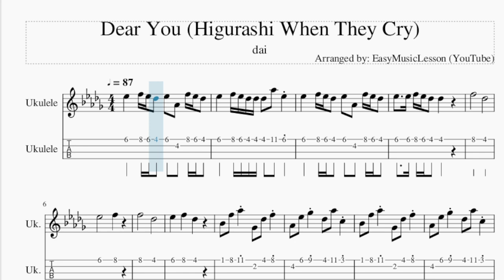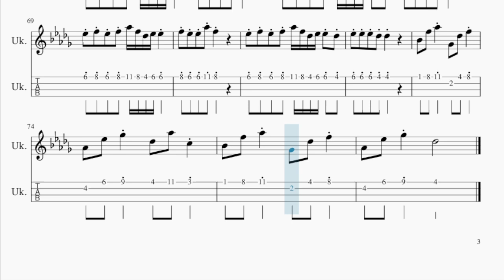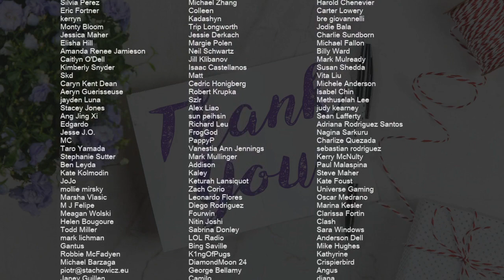Ukulele Tab: How to play Dear You (Higurashi When They Cry) by dai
Comment and let us know how the videos have helped you. It keeps us going! :)Here is a sheet music/tab video on the song Dear You (Higurashi When They Cry) by dai on the ukulele tab. A ukulele tab arrangement which is transposed to notes that are easily played by ukulele tab, for the song Dear You (Higurashi When They Cry) by dai.

EasyMusicLesson2 teaches you to play the your favorite instrument, through well-arranged sheet music so that you too can learn how to play Dear You (Higurashi When They Cry) by dai on the ukulele tab as fast as you can. A ukulele tab with backing tracks to help your play the song better.

Chords of Ukulele arrangement:
Bb Min   Gb Maj   Ab Maj   Db Maj   Bb Min   Gb Maj   Ab Maj
Db Maj   Bb Min   Gb Maj   Ab Maj   Db Maj   Bb Min   Gb Maj
Ab Maj   Db Maj   Bb Min   Gb Maj   Ab Maj   Db Maj   Bb Min
Gb Maj   Ab Maj   Db Maj   Bb Min   Gb Maj   Ab Maj   Db Maj
Gb Maj   Ab Maj   Db Maj   Eb Min   F Min   Gb Maj   Ab Maj
Db Maj   Bb Min   Gb Maj   Ab Maj   Db Maj

Melody notes of Ukulele:
Eb5   F5 Eb5 Db5 Eb5 Ab4 F5 Eb5 Db5
Eb5   F5 Eb5 Db5 Db5 Db5 Ab5 Eb5
Eb5   Eb5 F5 Eb5 Db5 Db5
F5       Db5
Eb5       F5
F5       Db5
Eb5   F5   Db5
Bb4 F5 Ab5 Gb4 Db5 F5
Ab4 Eb5 Gb5 Db5 Ab5 C5
Eb5   F5 Eb5 Db5 Db5 Eb5 Ab4 F5 Eb5 Db5
Eb5   Eb5 F5 Eb5 Db5 Db5 Db5 Ab5 Eb5
Eb5   F5 Eb5 Db5 Db5 Eb5   F5 Eb5 Db5
Eb5   F5 Eb5 Db5 Db5
Eb5   F5 Eb5 Db5 Db5 Eb5 Ab4 F5 Eb5 Db5 Db5
Eb5   F5 Eb5 Db5 Eb5   F5 Eb5 Db5
Eb5   Eb5 F5 Eb5 Db5 Db5   Ab4 Ab4
Ab4 F4   Ab4 Db5   Db5 Eb5
Eb5   Eb5 F5 F5   Ab4
Ab4 F4 Ab4 Ab4 Db5   Db5
Eb5 Eb5 Eb5 Ab5 F5
Eb5 Eb5 Eb5 F5 F5
Ab4 F4 Ab4 Ab4 Db5 Db5 Db5 Eb5
Eb5 Eb5 Eb5 Ab5 F5   Ab5
Ab5 F5 Ab5 Ab5 Db5 Eb5
Eb5 Db5 Eb5 Eb5 F5 Eb5 F5 Ab5
Eb5   Eb5 F5 Eb5 Db5 Db5 Ab5 Eb5
Eb5   Eb5 F5 Eb5 Db5 Db5   Ab4
Ab4 Db5 Db5 Eb5 Db5 Bb4
F4 Gb4 C4 Db4 Eb4 Gb4 F4 Ab4 Db5 C5
Db5 Bb4 Db5 Db5 Bb4 Db5
C5 Db5 Eb5 Eb5 F5 Gb5 Ab5 Ab5 F5
Ab5 F5 Eb5 Eb5 Bb4 Db5
C5 Db5 Eb5 Eb5 Gb5 F5 E5 F5 Eb5
F5 Bb4 F5 Eb5 F5 Eb5
Eb5 Db5   Eb5 Db5   Ab4
Eb5 Eb5 Eb5 F5 F5   Ab4
Ab4 F4 Ab4   Db5 Db5 Db5
Eb5 Eb5 Eb5 Gb5 F5   Ab5
Eb5   F5 Eb5 Db5 Eb5 Ab4 F5 Eb5 Db5 Db5
Eb5